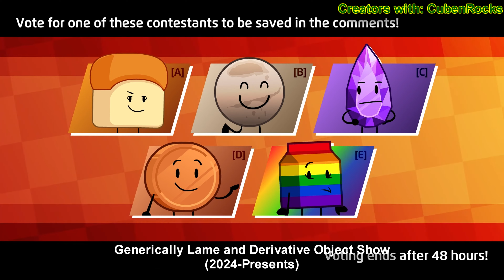DJCubixTronMusic - Audio Editing Reel (2022 - Present)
Boom, what's up guys this is DJCubixTronMusicSpartan so but my video this is not from sparta remix and just for the first time that in my audio editor demo reel with you if you want you can watch a video when you can.
Clips used:
00:00 Intro
00:06 T.A.O.E Ep.3 - "Run for the Hills" ( @Cocodiezz
08:50 B.F.F.A Ep.1 - "The Beginning" (Season 1) ( @CookieOSC
10:40 Island Clash Ep.2 - "Ticket Trouble" (Unfinished) ( @BIueFrameMaster
11:19 Insanity Palace of Objects Reboot Ep.1 - "The Restart Of The Palace" ( @Kuba_plays
12:20 GLADOS 1 - "The Episode" ( @CubenRocks
15:11 Outro
Programs used:
MAGIX Vegas Pro 14.0 (Build 270) [Video Editing], Adobe Animate 2024 and Adobe Media Encorder 2024 [Video Rendering]
Render Time: 01:17:49

Mis cosas sparta mezclando Sony vegas Pro fl studio y melodyne la primera vez, pero debido al poder más duro del equipo, todo está en el canal de youtube.

Enlace a Descripción